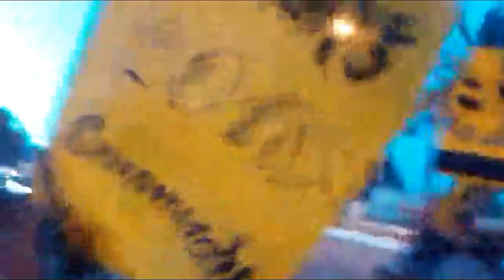ULTRAS BIG BOSS 2010 - Cortège & Craquage - Anniversaire CAB